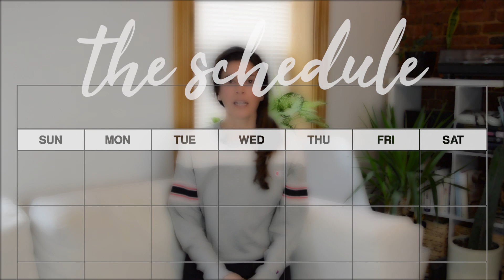Week of Workouts Schedule - Daily Home Workouts All Week!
Excited to share daily workout videos with you all week! (Except Sunday.)
Videos will be posted at 5AM EST.